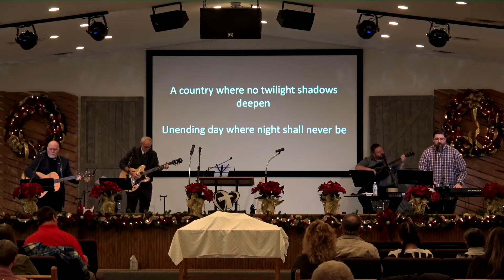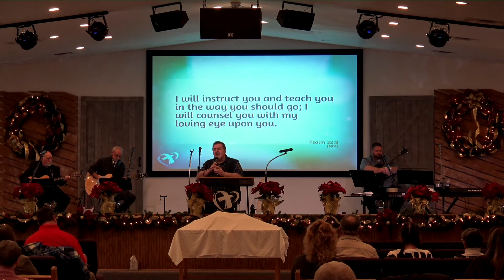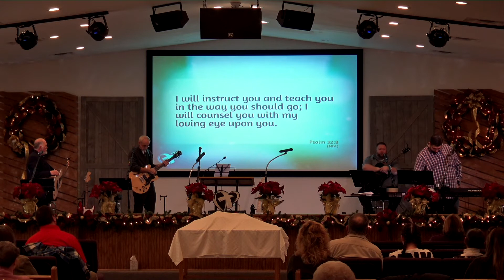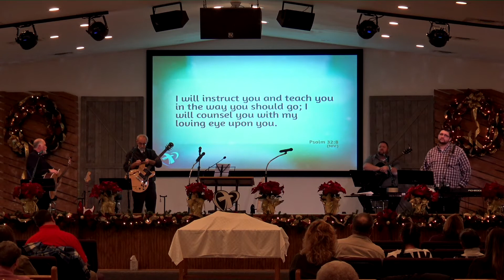12 30 18 Morning Service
Sermon: Reverend Dorsal Messick

Worship Leader: Matt Akers